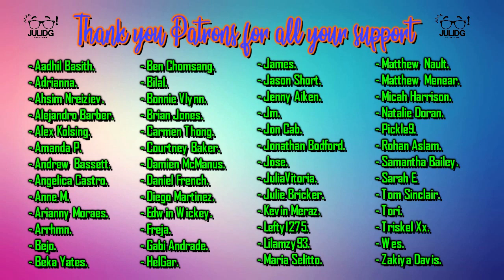The Originals 2x12 REACTION & REVIEW "Sanctuary" S02E12 | JuliDG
0:00 Intro
0:06 Welcome
2:32 Reaction
15:42 Review

Special Thank you to my Patrons:

- Aadhil Basith.
- Adrianna.
- Ahsim Nreiziev.
- Alejandro Barber.
- Alex Kolsing.
- Amanda P.
- Andrew Bassett.
- Angelica Castro.
- Anne M.
- Arianny Moraes.
- Arrhmn.
- Bejo.
- Beka Yates.
- Ben Chomsang.
- Bilal.
- Bonnie Vlynn.
- Brian Jones.
- Carmen Thong.
- Courtney Baker.
- Damien McManus.
- Daniel French.
- Diego Martinez.
- Edwin Wickey.
- Freja.
- Gabi Andrade.
- HelGar.
- James.
- Jason Short.
- Jenny Aiken.
- Jm.
- Jon Cab.
- Jonathan Bodford.
- Jose.
- JuliaVitoria.
- Julie Bricker.
- Kevin Meraz.
- Lefty1275.
- Lilamzy93.
- Maria Selitto.
- Matthew Nault.
- Matthew Menear.
- Micah Harrison.
- Natalie Doran.
- Pickle9.
- Rohan Aslam.
- Samantha Bailey.
- Sarah E.
- Tom Sinclair.
- Tori.
- Triskel Xx.
- Wes.
- Zakiya Davis.